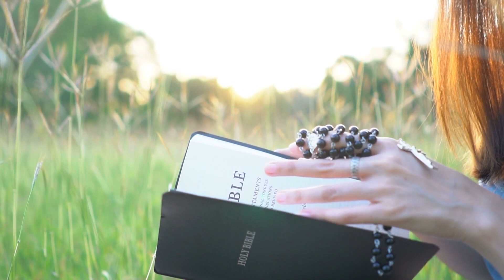TRÊS SÚPLICAS DO SALMO 129 I Palavra de Força e Coragem I Geraldinho Correia